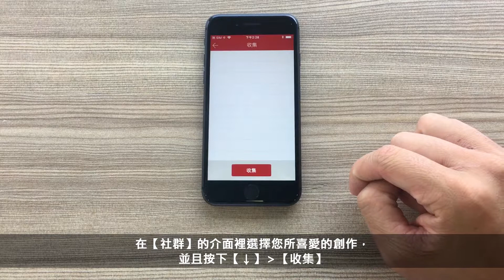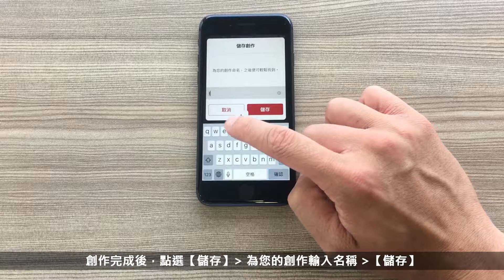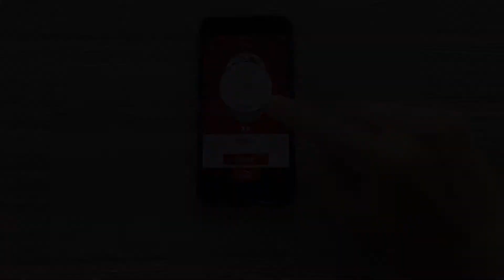32 iOS How to customize the dashboard Creation Ch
32 iOS How to customize the dashboard Creation Ch